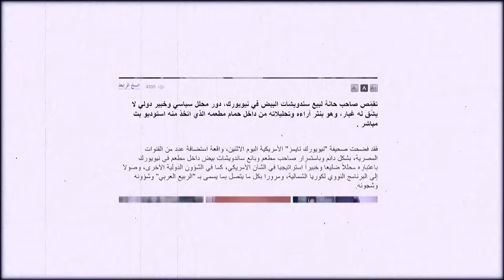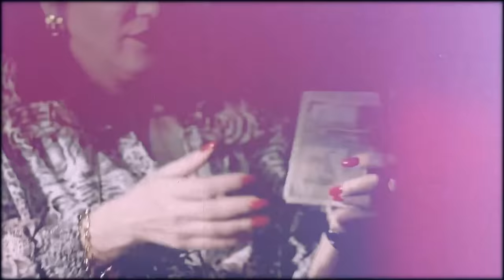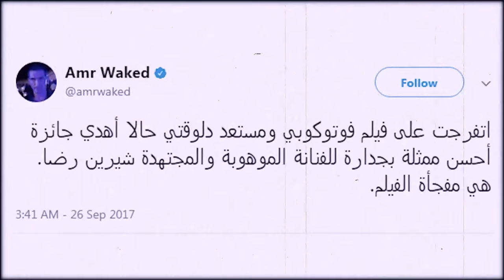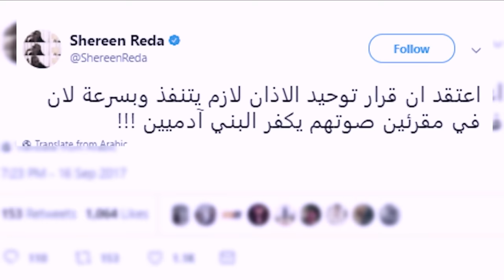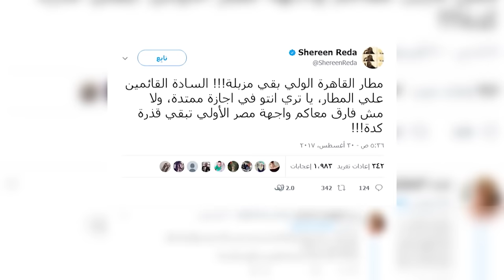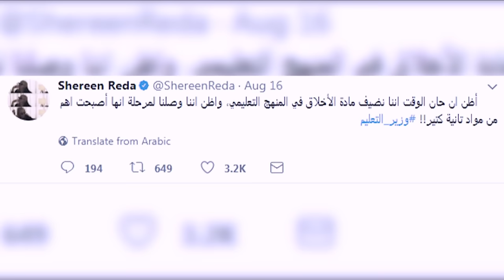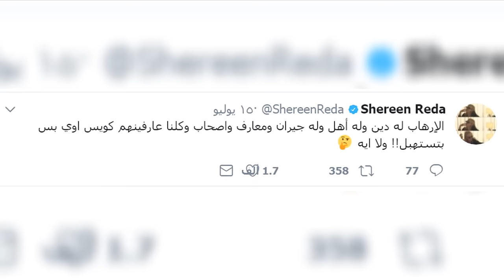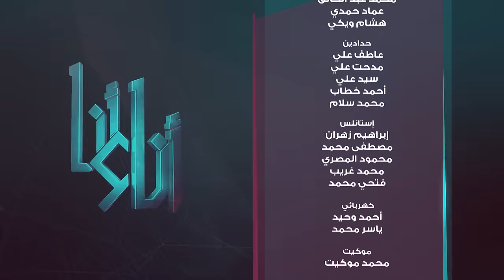برنامج أنا وأنا - سمر يسري - حلقة شيرين رضا | Ana we Ana - Shereen Reda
حلقة برنامج أنا_وأنا تقديم الاعلامية سمر يسري - ضيف الحلقة النجمة شيرين رضا الحلقة كاملة - Ana we Ana - Shereen Reda - Samar Yousry